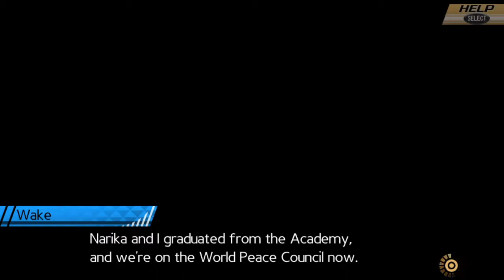Conception II - All Endings (Undub)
I recently finished this excellent game and noticed that there was not a single video of all the endings with the Japanese voices. So I created my own.

This was captured from a PS Vita and upscaled to 720p.